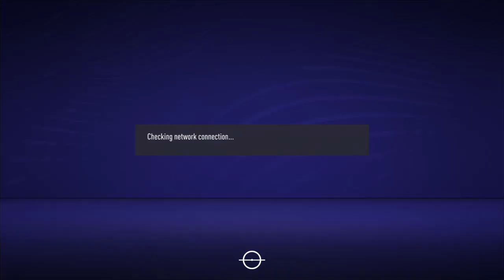Weekend league Hustle